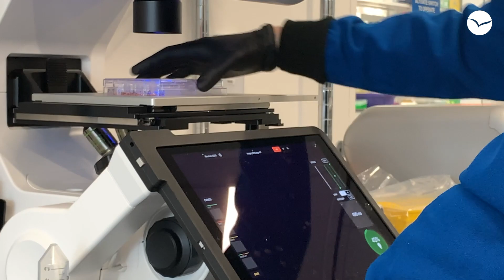Inside the Lab: Beam Therapeutics | Rett Syndrome Research Trust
In this second installation of our Inside the Lab series, Jana speaks to Pino Ciaramella and Jason Gehrke from Beam Therapeutics to discuss their RSRT-funded CRISPR Base Editing project.

The Rett Syndrome Research Trust is singularly focused on a cure for Rett syndrome. Achieving success takes a deep understanding of the relevant science, an environment built for scientific collaboration, and experience with drug and business development. Today we are building on incredible scientific and industry momentum by implementing six genetic-based strategies that tackle Rett from every angle. Every single company pursuing a cure for Rett is able to do so because they leveraged discoveries and resources that were generated with RSRT funding. RSRT is the home of the Rett cure community, and we are confident that together we will cure Rett syndrome.